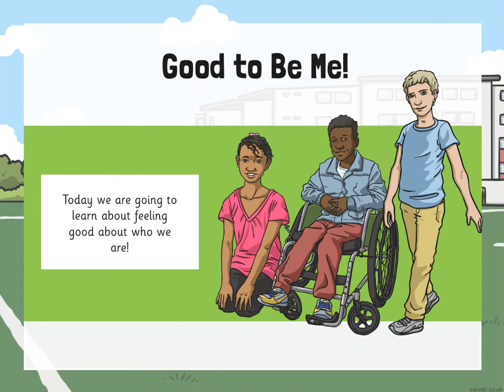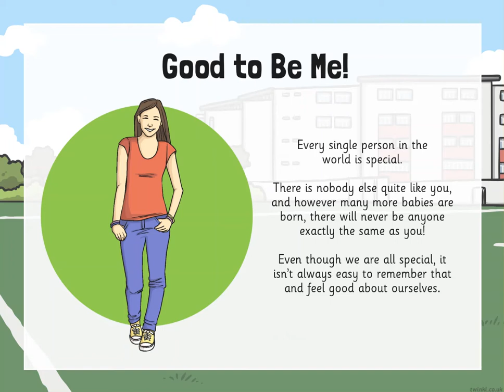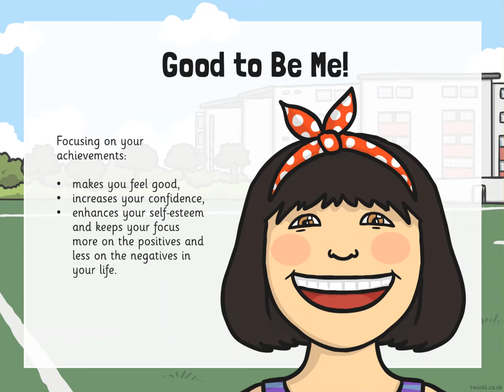Assembly for Wednesday the 17th of June 2020 - It's Good To Be Me!